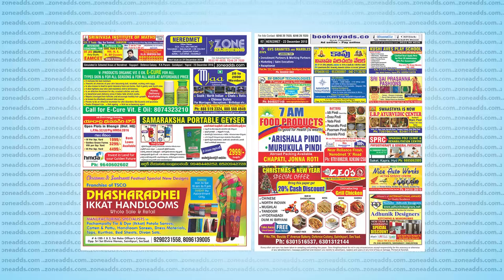Watch Zone Weekly - Local Info - 23rd December Issue | zoneadds.com